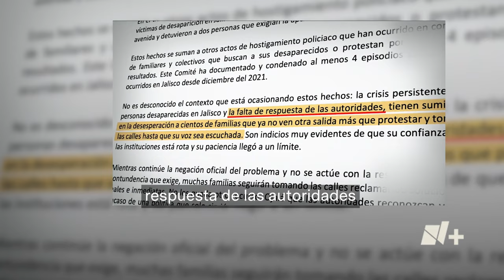Kevin Ulises, el otro joven desaparecido en Jalisco, es localizado durante protesta - N+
Kevin Ulises, el otro joven desaparecido en Jalisco, fue localizado mientras sus familiares realizaban una nueva protesta en las inmediaciones de Casa Jalisco. El joven se comunicó con su padre mientras se realizaba la manifestación.

Al igual que su prima Elena Janetzy, Kevin Ulises fue reportado sano y salvo. Ambos desaparecieron el pasado 29 de julio en la Zona Metropoltiana de Guadalajara.